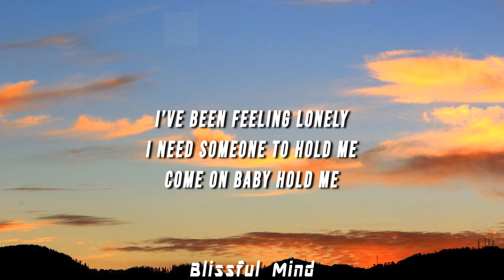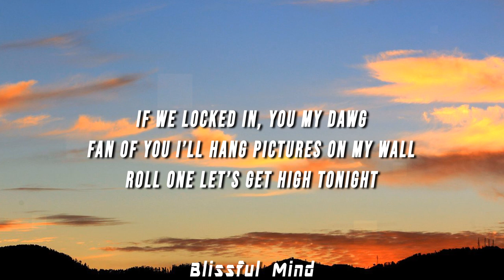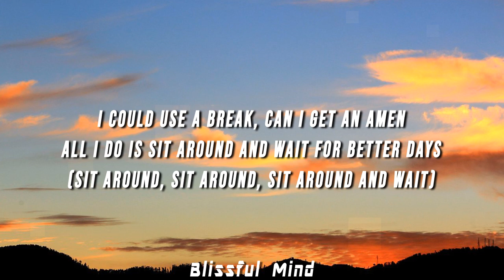NEIKED, Mae Muller, Polo G - Better Days (Lyrics)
prod. NEIKED

(LYRICS)

[Mae Muller]
Yeah
I’ve been feeling jaded
let me know can come along

[Polo G]
Say be careful with her heart ‘cos its fragile
Any problem ill be there when one call
Fan of you I’ll hang pictures on my wall

Better better better days, I can use a break (x2)